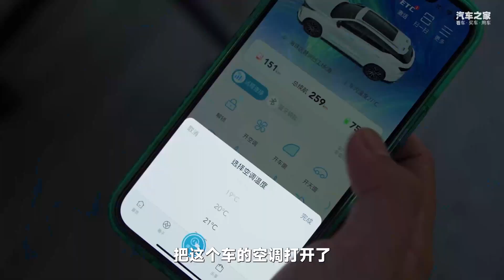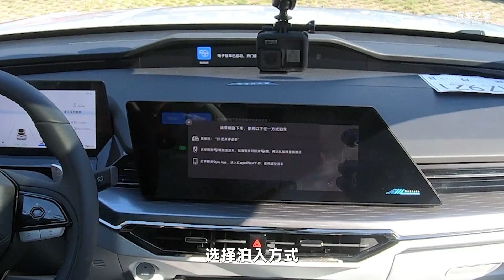在这台长安欧尚Z6 iDD上，小姐姐再也不怕开大车了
_________________★独家授权★_________________
如今女性司机越来越多，很多女司机在选车的时候都非常抗拒尺寸大的车，担心驾驭不来。所以，我们特意找来运营小姐姐文君来体验欧尚Z6 iDD，究竟它有什么法宝能让小姐姐种草呢？